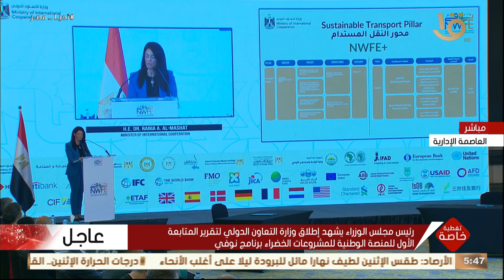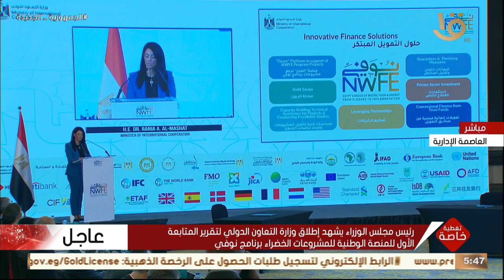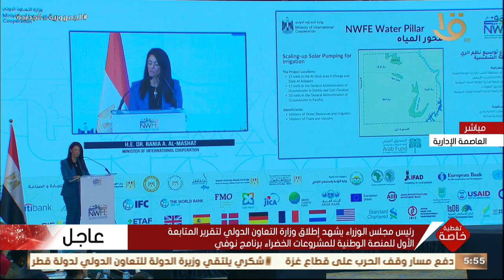كلمة وزيرة التعاون الدولي رانيا المشاط خلال إطلاق وزارة التعاون الدولي